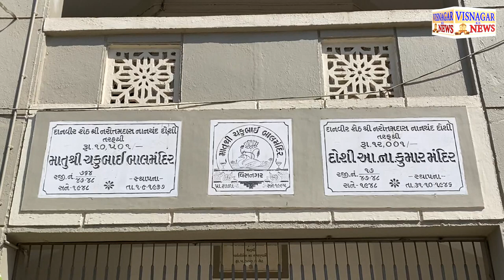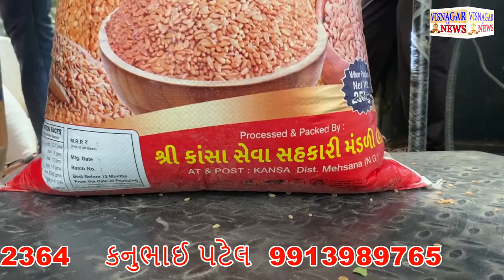શહેરમાં ટ્રાફિક વ્યવસ્થા કથળી ગઈ